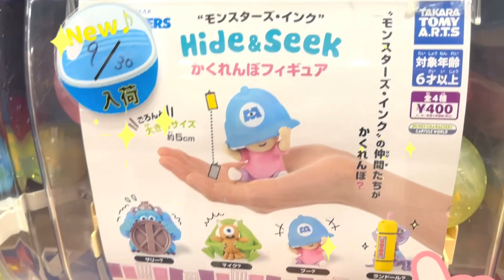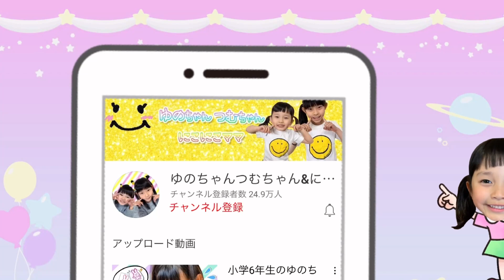おねがい！ほしいガチャガチャはあたるかな？ 姉妹でガチャガチャ❤️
つむちゃんの運動会が終わったあと、姉妹でおでかけ❤️
ガチャガチャコーナーについた2人が選んだガチャガチャは...？